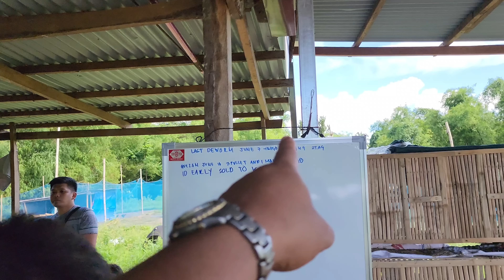buyer from pangasinan salamat